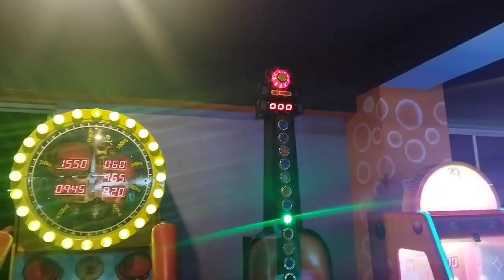Best game zone in ved arcade mall/ ved arcade mall game zone@click amritasingh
Chaliye apne kids ke sath game zone. In today vlog you will see kids favorite game area, play area video.

Let's enjoy today's vlog.